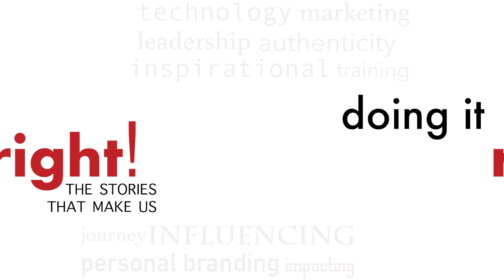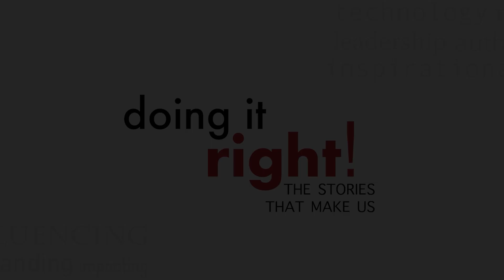Doing it Right! Ep. 107 | Jaffer Odeh, MD & Associate Professor – UT Southwestern Medical School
Quadriplegia at 17 to MD, Anesthesiologist/Critical Care Physician

One week before graduating from high school Jaffer Odeh was in a car accident leaving him with Quadriplegia. Determined to become a physician, Jaffer was released from the hospital into a wheelchair and out to class at University of Michigan. “Nothing would stop me,” he said.

The willpower that returned him to class that day carried him through his years of rigorous medical training AND through hearing naysayers tell him to give it up! When they told him “you can’t” he gracefully said “I disagree.”

Today he’s not only a successful Anesthesiologist and Critical Care physician—he holds the prestigious position of Associate Professor at UT Southwestern Medical School.

This is an episode on PURE GRIT! Be inspired to believe in yourself &amp; JUST DO IT!

TPOVS:
Don’t let someone stoke your fire. Just show them you can!

Never give up when your purpose is clear.

Be nice – even in times of conflict

Give others the benefit of the doubt

Practice active listening – hear them first!